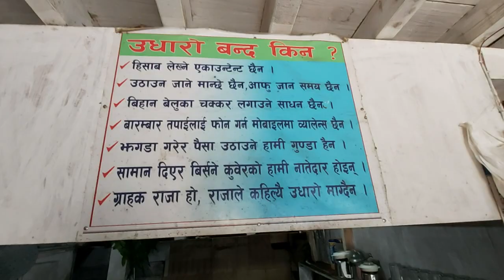जोर कुमार सर को होटल मा छोटो भिडियो